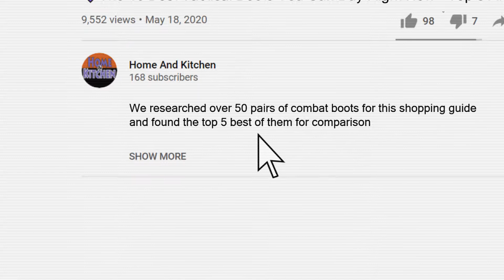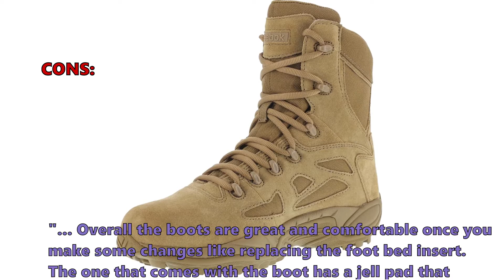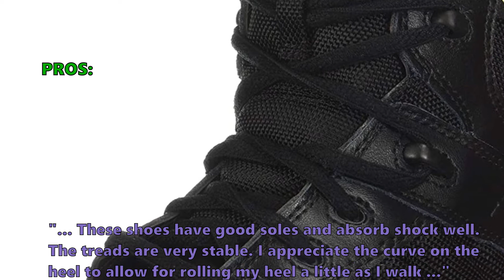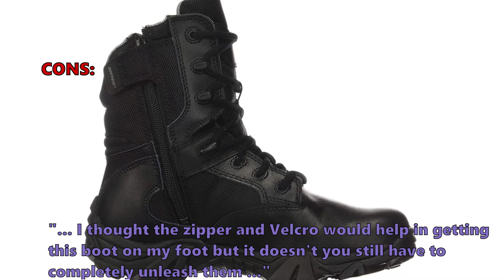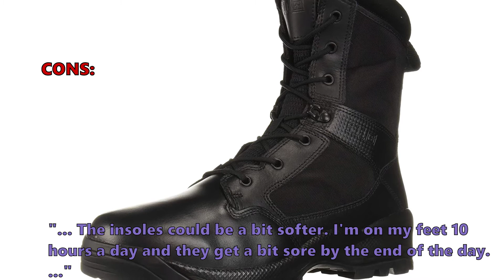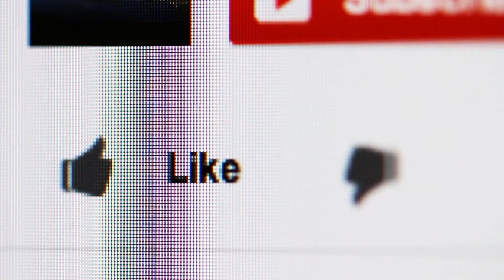💜The 10 Best Tactical Boots You Can Buy Right Now - Top 5 Amazon Reviews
We researched over 100 pairs of combat boots for this shopping guide and found the top 5 best of them for comparison.
00:00 Intro
00:45 ✅#5 Rapid Response Boots From Reebok:*
01:58 ✅#4 Free Soldier’s Men’s tactical boots From FREE SOLDIER:*
03:09 ✅#3 GX-8, SIDE ZIP Women's Boot From Bates:*
04:07 ✅#2 5.11, ATAC Boots From 5.11:*
05:17 ✅#1 Nortiv 8, Military Tactical Work Boots From NORTIV 8:*

Each of these boots have a good price to performance ratio, are lightweight, have roomy footbeds, and are available in multiple color options. We put each model through the proverbial wringer to determine their overall comfort, design, and performance. The winner was chosen based on its overallatisfaction, while the runner-up was selected for its overall performance.

Features:
#5 RB897, Rapid Response Boots by Reebok
Reebok Rapid Response is one of the first tactical boots we ever reviewed and we were pretty impressed. They have a composite toe and they have a steel shank for extra stability and support. The leather exterior with a rubber outsole and thick padding makes them strong and reliable. This model is the latest in their line of tactical boots.

#4 Free Soldier’s Men’s tactical boots by FREE SOLDIER
Free Soldier's tactical boots are made of quality materials, and they're quite comfortable too. They're suited for all-terrain hiking, running, and camping. While we loved every aspect of these tactical boots, we thought that maybe the thicker cuff might be a little too much for some people.

#3 GX-8 8 Inch-W, GX-8, SIDE ZIP Women's Boot by Bates
The Bates GX-8, Side Zip Boot is a performance boot built for weatherproofing your feet. Made of waterproof leather and ballistic nylon with a GORE-Tex lining, these boots will keep your feet dry even when fully submerged in standing water. They run a little on the narrow side, but offer plenty of room for your toes.

#2 12391, 5.11, ATAC Boots by 5.11
The 5.11 ATAC Boot is our top recommendation if you appreciate style, functionality, and excellent craftsmanship. The brown color scheme is appealing and matches almost any uniform. If you seek superiority in comfort, we recommend the A.T.A.C. Boots. These military boots are not only great-looking but also impressively durable and reliable.

#1 N194-2C6AW04-G12MI-02LF54, Nortiv 8, Military Tactical Work Boots by NORTIV 8
Nortiv 8 boots are very lightweight, with a fabric and leather upper that is sweat-absorbent and breathable for all-day comfort. They also have a nice stiff midsole for support and shock absorption. These boots are currently under $50 on Amazon, and we would honestly recommend them as your main pair of tactical boots.

tactical boot review
best military boot
top tactical boot
tactical combat boot
army boot
top 10
gear
military tactical boot
best tactical boot 2021
best combat boots
top 10 tactical boots
survival
tactical boots 2021
combat boots 2021
top 5 tactical boots
best army boots
2021 tactical boots
top tactical boots 2021
combat boots review
military boots review
top 10 tactical boots 2021
danner
best tactical boots 2020
2020 tactical boots
survial
tactical military
tactical gear
best tactical boots for law enforcement
prepper
danner boots
rocky boots
top 10 tactical boots 2020
military boots 2020
best survival boots
survial gear 2020
best lightweight tactical boots
best waterproof tactical boots
most comfortable tactical boot
survival gear
best tactical boots 2019
2019 tactical boots
military gear
5.11 tactical boot
best watch
best military watch
operations
enlist
officer
best watch for military
documentary
best combat boots 2021
troll
best 5.11 boot
5.11 boot review

Home And Kitchen is a participant in the Amazon Services LLC
provide a means for sites to earn advertising fees by advertising
and linking to Amazon.com